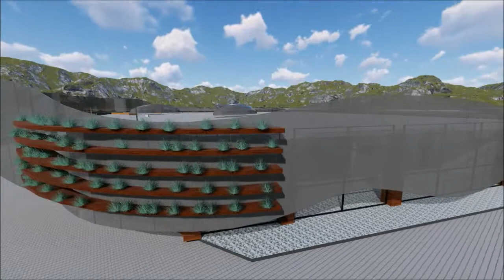CRISOLOGO WALKTHROUGH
The heavy demand on electricity comes with different issues such as high electricity rates in the country, contribution to climate change due to the burning of coal and other fossil fuels to turn into energy, non-renewable energy which are predicted to be depleted after about 115 years of continuous usage, and natural disasters that cause power outages.

Net-zero buildings, also known as zero-energy buildings, have a zero energy consumption. This means that the total energy consumed by buildings is almost equal or somewhat equal to the amount of renewable energy produced on the site.

The Proposed Net-Zero Energy Community in Albay, Bicol is conceptualized to serve as a possible way of addressing the said economic and environmental issues regarding the usage, generation and purchasing of energy.